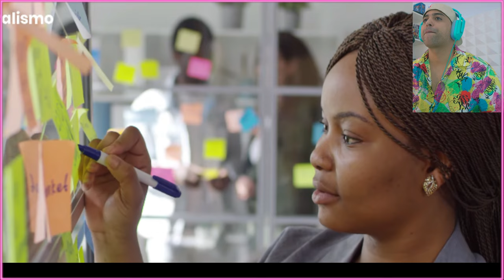IMPACTANTE! MIGRANTES DESATAN OLA DE ATAQUES contra policías en EE.UU."